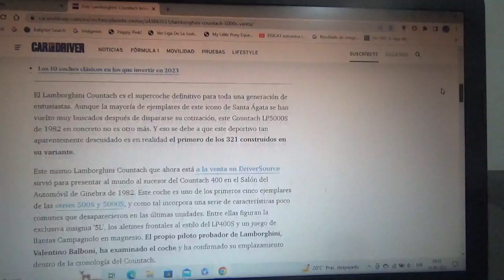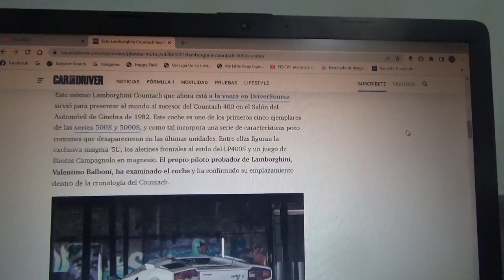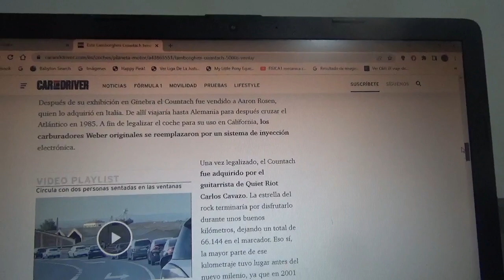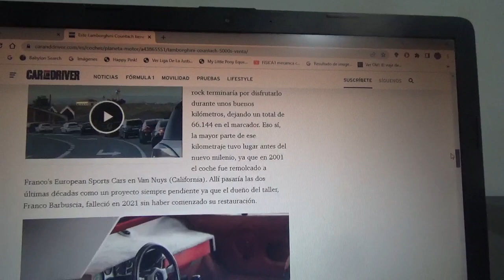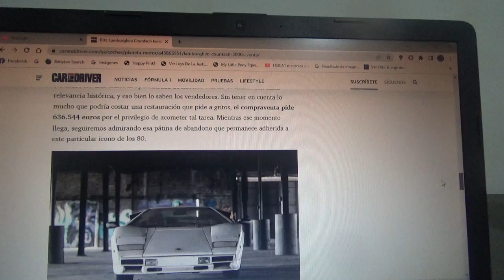Esta es la increíble historia de este Lamborghini Countach 5000S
De hecho este mismo supercoche clásico de los '80 se encuentra a la venta y está para ser restaurado